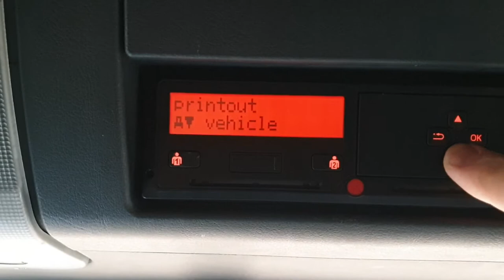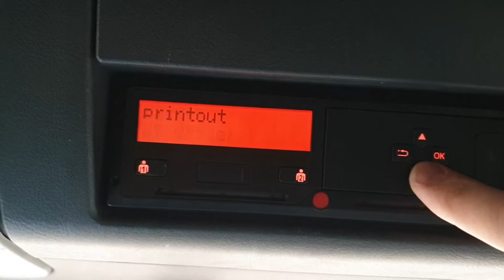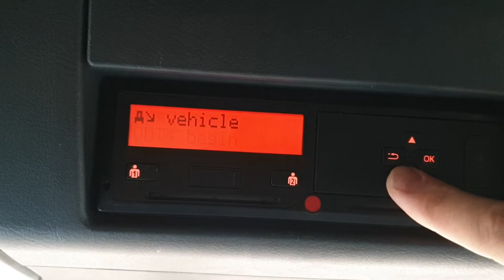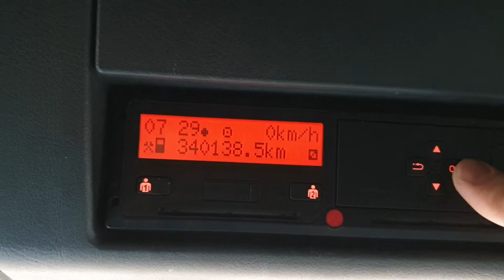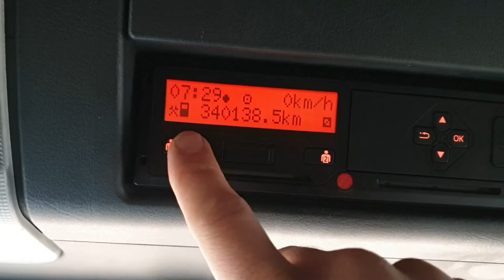How to change the time on your Tacho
How to change the time on your digital tachograph